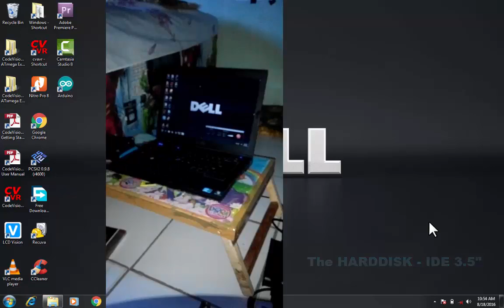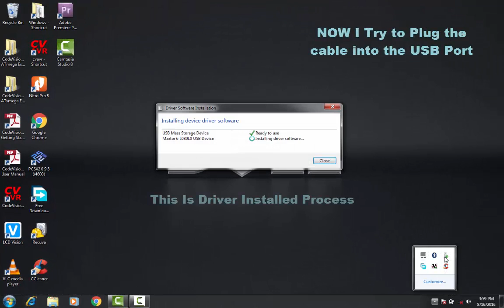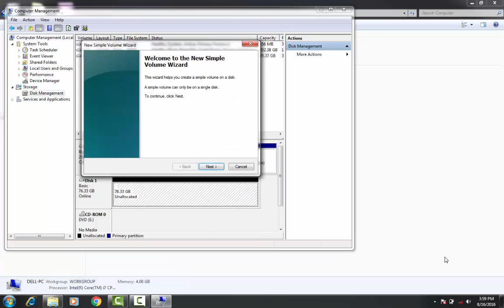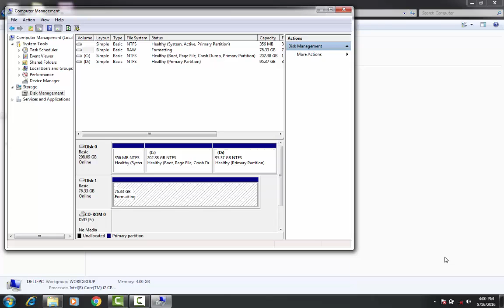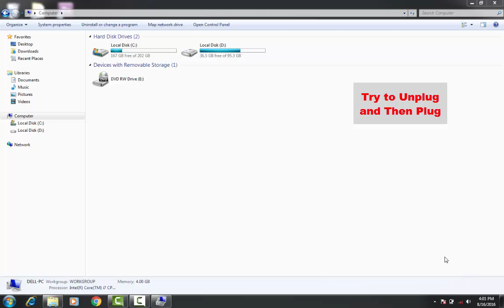IDE/ATA SATA to USB Cable Converter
This is guide how to use IDE/ATA SATA to USB Cable Converter